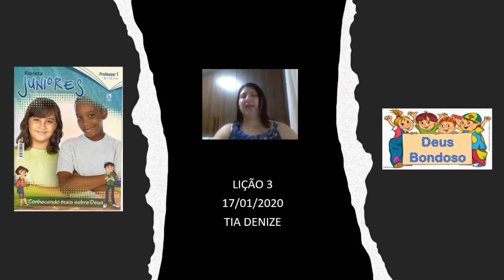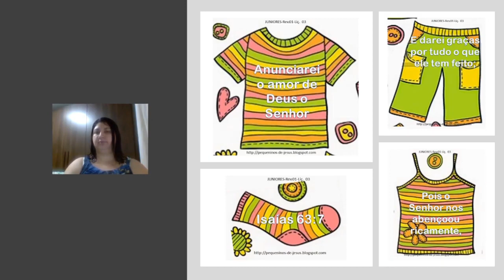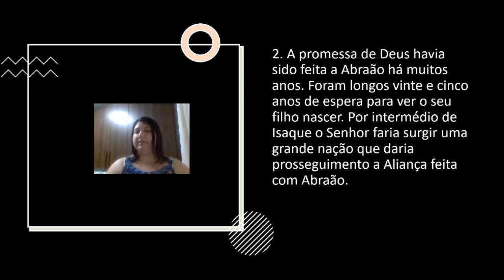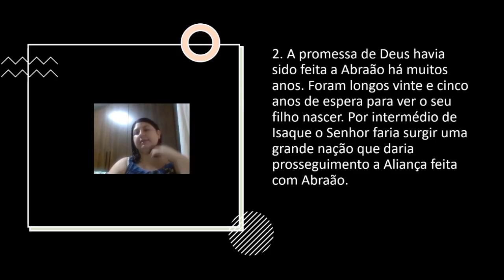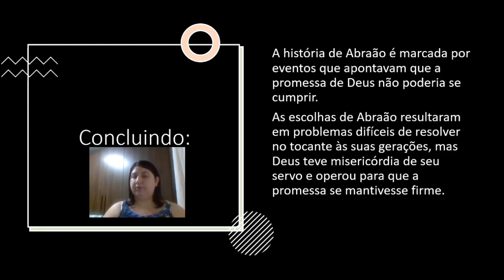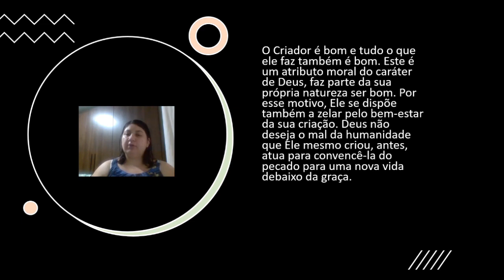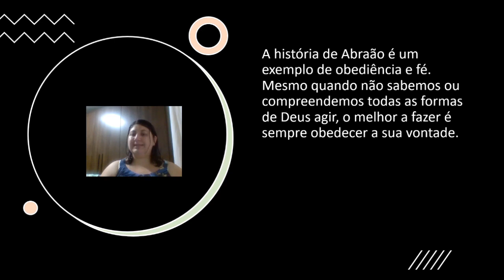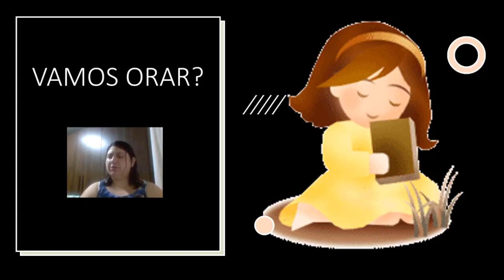EBD ° Classe Juniores ° Lição 3 ° Deus bondoso ° Tia Denise 17 01 2021